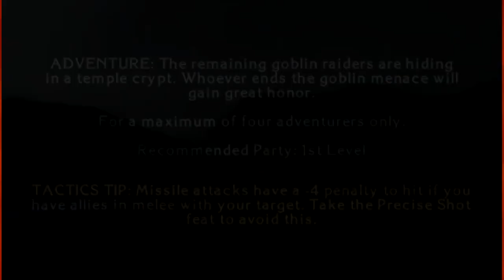Let's Play D&D:Tactics |03| Follow The Goblins!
We can't let a single one escape! We delve into some underground tunnel where the goblins have laid out an ambush. But I don't think it's going to go as well as they want it to.